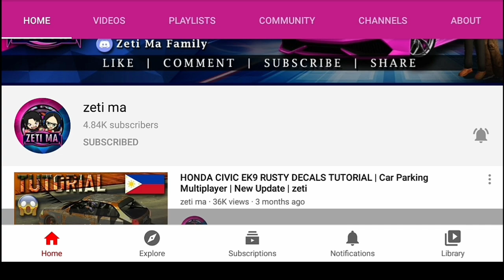New Update 4.8.4 | New Honda Cars Suggestions in Car Parking Multiplayer New Update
JUST CLICK THE LINK IN ORDER TO DOWNLOAD THE CAR PARKING MULTIPLAYER NEW UPDATE 4.8.0

HOW TO DOWNLOAD CAR PARKING MULTIPLAYER NEW UPDATE 4.8.0
UNLOCKED ALL
FREE COINS
FREE RIMS
FREE CLOTHING
FREE MONEY
FREE BODYKITS
FREE CARS
NEW OFFICIAL PHOTO IN PLAYSTORE AND APPSTORE
NEW CAR

100% WORKING WITHOUT GAME GUARDIAN
HOW IT WORKS
HOW TO DOWNLOAD NEW UPDATE 4.8.0 BETA VERSION
How to download Car Parking Multiplayer New Update 4.8.2
New Update
New Version

NEW UPDATE
NEW VERSION
NEW CARS
NEW CHARACTERS
NEW MAPS
Olzhass Games
Tassimov